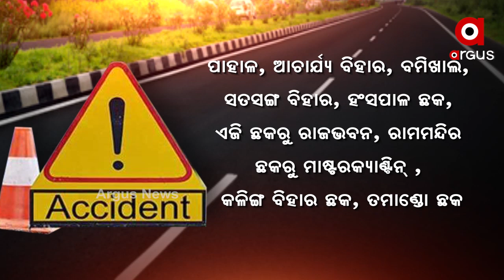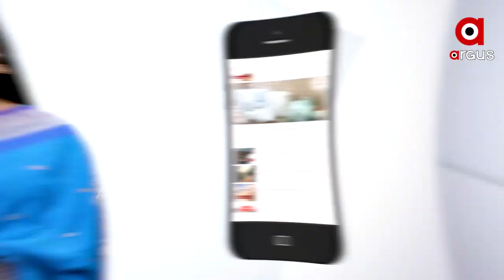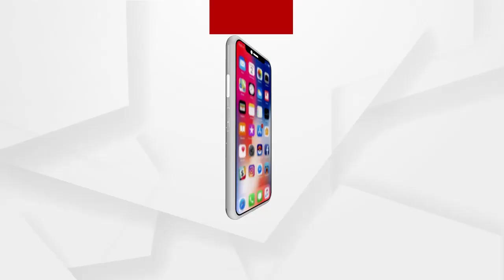ବ୍ଲାକ ସ୍ପଟ ଯୋଗୁଁ ବଢ଼ୁଛି ଦୁର୍ଘଟଣା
ବ୍ଲାକ ସ୍ପଟ ଯୋଗୁଁ ବଢ଼ୁଛି ଦୁର୍ଘଟଣା ...କେବଳ ଖୋର୍ଦ୍ଧା ଜିଲ୍ଲାରେ ରହିଛି 23 ଟି ବ୍ଲାକ ସ୍ପଟ..ବ୍ଲାକ ସ୍ପଟ ପୂର୍ବରୁ ଏନଏଚ୍ ରେ ରହୁନି ସତର୍କ ପାଇଁ ସଙ୍କେତ...ଗତ ସେପ୍ଟେମ୍ବରରୁ ଅକ୍ଟୋବର ଭିତରେ ଖୋର୍ଦ୍ଧା ଜିଲ୍ଲାରେ ୨୭ ପ୍ରତିଶତ ଦୁର୍ଘଟଣାଜନିତ ମୃତ୍ୟୁ ବୃଦ୍ଧି ପାଇଛି  ...